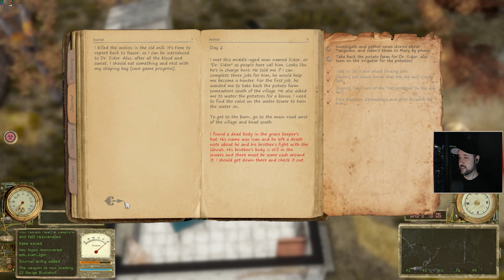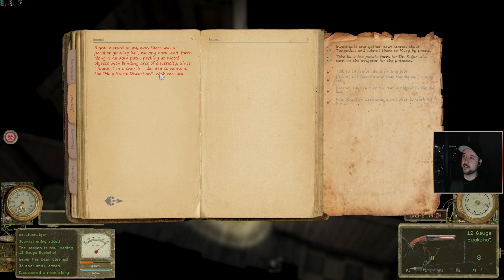Tunguska The Visitation - EXCLUSIVE dev interview! NEW DLC preview! - Part Three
Hi guys! This conversation with the developer, Rotorist Workshop, and subsequent gameplay was streamed on twitch on June 4th 2022.  With this, I hoped to get some insight on the game, and have a sort of live commentary from the developer as we play through the game.  This is part one, more videos showcasing new features of the game will be uploaded soon.

The DLC, Ravenwood Stories, has just been released.  Both Tunguska and the DLC are currently on sale in the Steam store